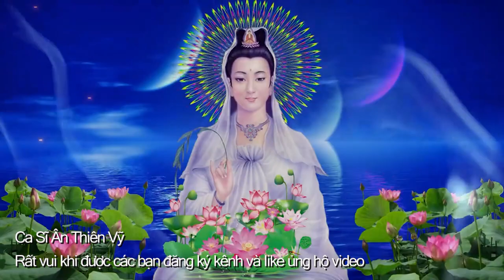Nhạc Phật - Nhạc Phật Giáo - Liên Khúc Nhạc Phật Giáo 2022 Hay Nhất - Mẹ Cứu Khổ Ban Bình An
☛ Nhạc Phật Giáo
❖▬▬▬▬▬▬▬▬▬▬ஜ۩۞۩ஜ▬▬▬▬▬▬▬▬▬▬❖